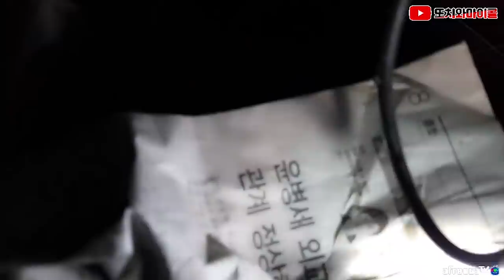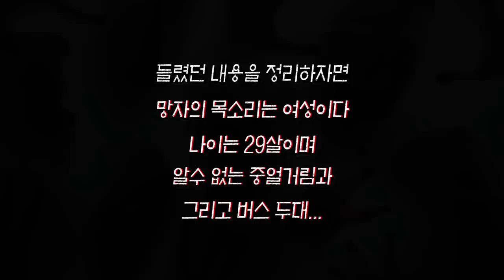[ENG SUB] 여기서 엑소시스트가 일어났다? 그 추측증거들 보여드립니다 A place of exorcist? You'll see that proof